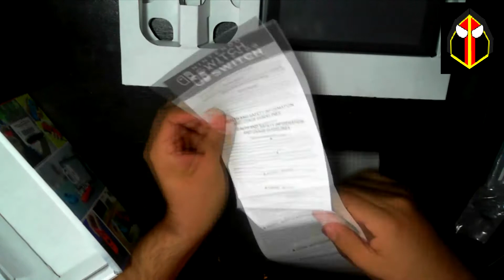Unboxing Nintendo Switch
Tengo una nueva consola !